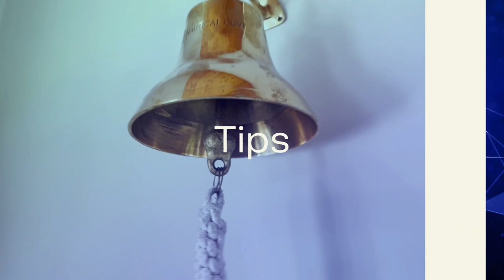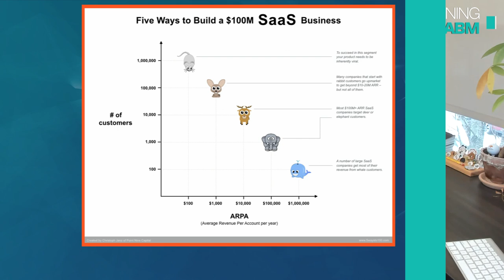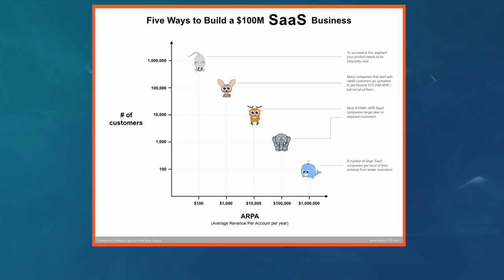Using Digital Marketing to Launch an Account-Based Marketing (ABM) Strategy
Account-based marketing (ABM) can be a more efficient way to drive higher-value deals, reduce lead lifecycle, and increase revenue for B2B businesses.

The catch?

Successful ABM strategies require complete alignment and support from your sales and marketing teams - and experienced go-to-market leaders know just how challenging that alignment part can be.

John Short, CEO of Compound Growth Marketing, joins Chip House in this episode of Closing Time to talk about how your digital marketing team can power your ABM campaign, with the first and most important step being sales and marketing integration. With these tips and some help from SEO and paid media, you can launch a powerful ABM program in your organization.

01:00 What is ABM?
03:25 Identifying Your ICP
05:06 Using the CRM
06:50 Insights & Analysis
08:25 Engaging Your ICP
10:50 Measuring Success
13:10 Keys to ABM Success